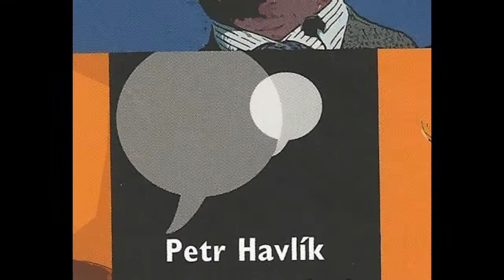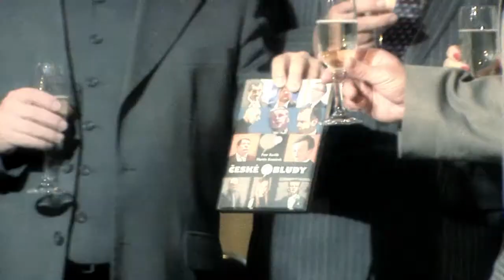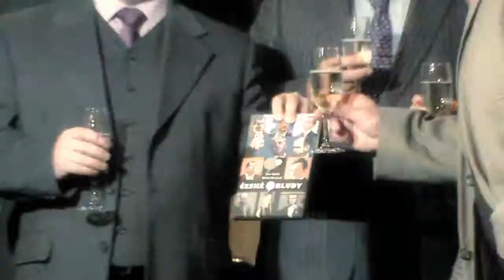České obludy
Petr Havlík a Martin Komárek uvádějí svou novou knihu ČESKÉ OBLUDY. Akce proběhla v klubu Mánes 5. října v 18:00